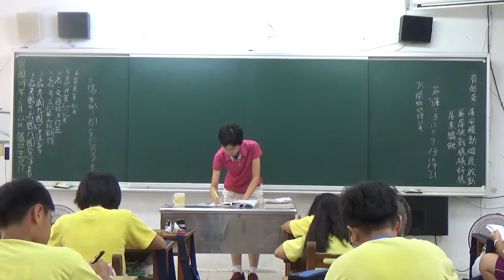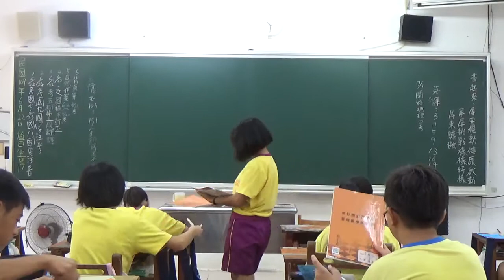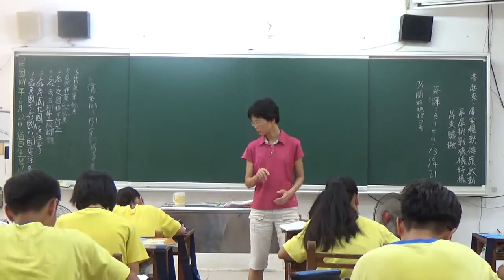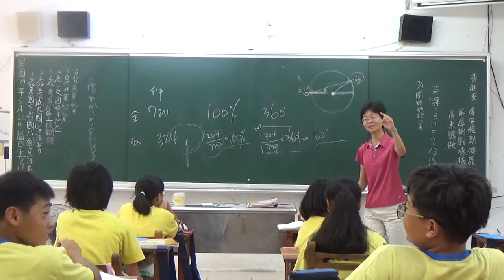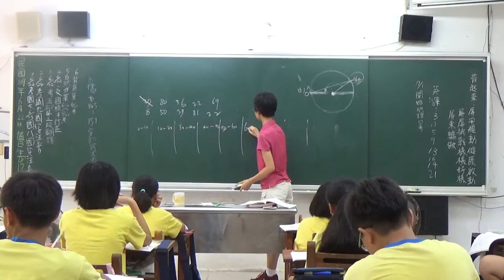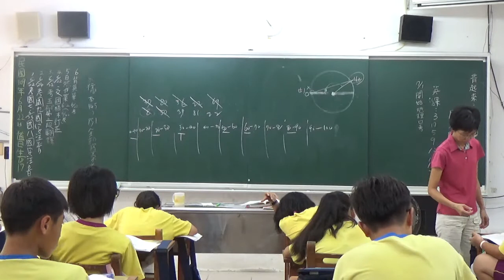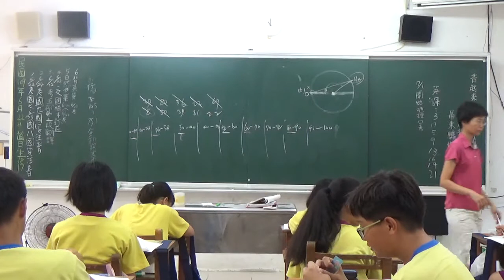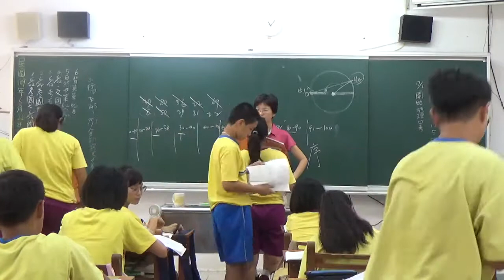20200622 梅仙談數學 比率 統計圖表1 琉球國中701班